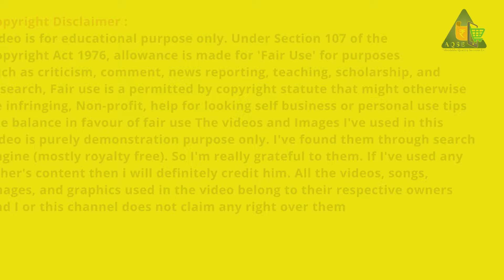மஞ்சள் கடை வியாபாரிகள் கொள்முதல் செய்த மஞ்சள் | Turmeric Shopping Wholesale Price | Perundurai Mandi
Turmeric Price At Perundurai | பெருந்துறை மஞ்சள் ஏலம் | Turmeric Sold Report for the day

Turmeric Price Report

ஈரோடு மாவட்டம் பெருந்துறை ஒழுங்குமுறை விற்பனைக்கூடத்தில் இன்று 30/07/2024 நடந்த மஞ்சள் ஏலம்

Turmeric Auction At Perundurai Regulated Market on 30 July 2024 located in Erode District

கிழங்கு மஞ்சள் விலை@AQSEMedia
விரலி மஞ்சள் விலை
உருண்டை மஞ்சள் ரேட்

AQSE Media
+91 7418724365